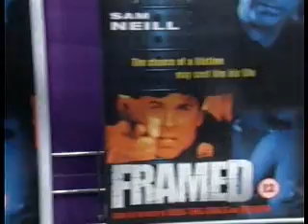How we spend our money in a recession